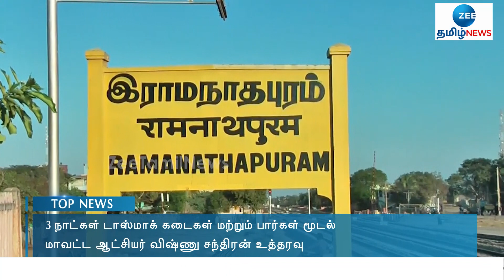Devar jayanthi | தேவர் ஜெயந்தி விழா: ராமநாதபுரம் மாவட்டத்தில் 3 நாள்கள் டாஸ்மாக் கடைகளை மூட உத்தரவு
ராமநாதபுரம் மாவட்டத்தில் 3 நாள்கள் டாஸ்மாக் கடைகளை மூட மாவட்ட ஆட்சியர் உத்தரவிட்டுள்ளார்.